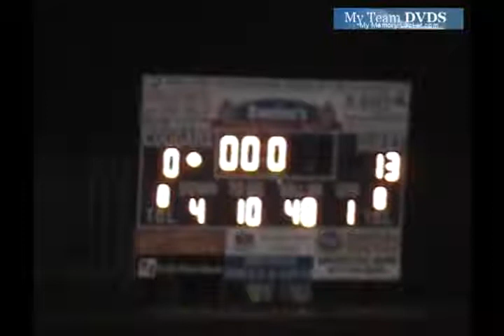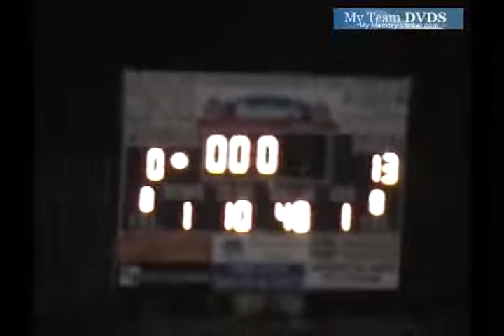rfu D113 Oh Edgewood 20 West Carrolton 23 2005 Fb 00